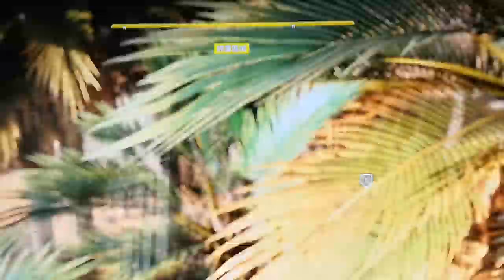文豪游埃及 埃及各地任務